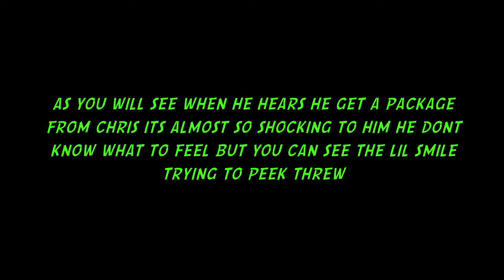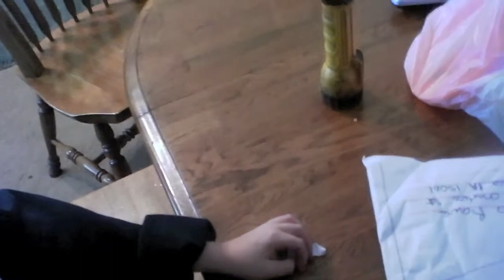little daddydippin get a package from a youtube dipper?